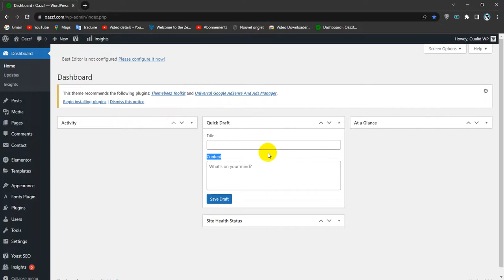How To Add a Quick Draft To Your WordPress Dashboard